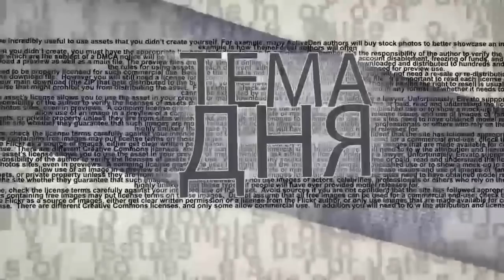Смертельная погоня: израильский адвокат об обстоятельствах гибели молодого поселенца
В Израиле во время полицейской погони погиб молодой поселенец, что спровоцировало массовые акции протеста. Семья погибшего считает, что в гибели юноши виноваты полицейские. Можно ли достоверно установить, что именно произошло на дороге? В эфире ITON.TV адвокат по транспортным делам Юрий Брант.